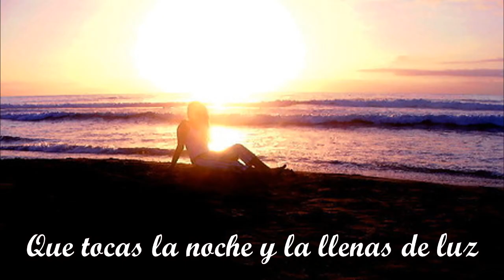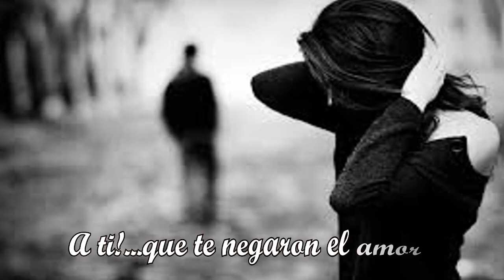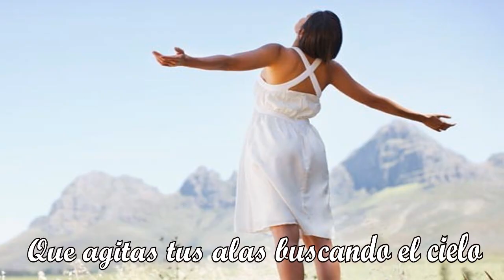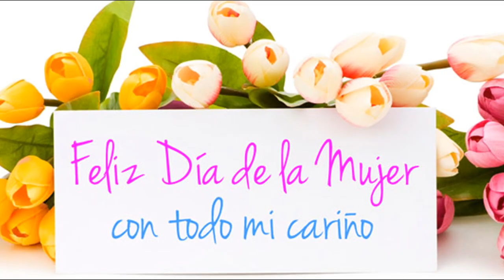Jose Luis Perales ♫ A ti Mujer ♫ (Letra)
FELIZ DIA INTERNACIONAL DE LA MUJER
Feliz dia para todas, bendiciones por ser quienes son, mujeres bellas que hacen que este mundo sea una caricia.

Artista: José Luis Perales
Álbum: Amaneciendo en ti
Fecha de lanzamiento: 1984